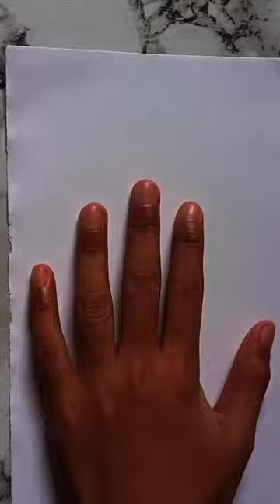Captain America Drawing As Anime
Hello 👋🤗 Guys In This Video I Show You How To Draw Captain America / Steve Rogers As Anime Full Tutorial And Step By Step Easy To Draw And Comment Down 👇 Rate This Drawing 10 Out Of 🤔?

Comment Down 👇 The Next Video Is Which Anime Character

Real Time :- 12Minute
Edited On :- Power Director
Art By :- Harsh Art

Material In This Video :-
0.5mm Led Pencil ✏️

Okay Bye 👋😘